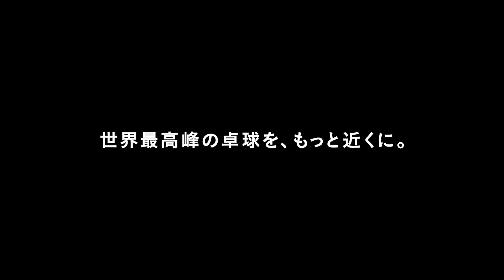【卓球 Tリーグ公式】張本智和 岡山リベッツ vs 木下マイスター東京 2021年2月14日（日）ノジマTリーグ2020-2021シーズン ハイライト＆試合後インタビュー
有観客試合として開催された岡山リベッツと木下マイスター東京の今シーズン第5戦のハイライトと両チームの監督・選手に試合後インタビュー！

木下マイスター東京
・張本智和選手
・邱建新監督

2021年02月14日
岡山武道館

岡山リベッツ　2-3　木下マイスター東京

上田 仁・丹羽 孝希　1-2　水谷 隼・大島 祐哉
田添 響　3-2　及川 瑞基
丹羽 孝希　1-3　張本 智和
森薗 政崇　3-0　水谷 隼
森薗 政崇　0-1　張本 智和

審判：松浦 一　藤井 篤郎　福井 領

Tリーグは、2021年1月20日（水）より３rdシーズン後半戦が開幕いたしました。

今季のテーマは、『世界最高峰の卓球を、もっと近くに』。
コロナ禍の中、Tリーグは、前半戦をリモートマッチ（無観客）で開催します。世間ではソーシャルディスタンスという言葉が日常に使われるようになりました。『距離』が強く意識される中で、我々Tリーグの選手たちを身近に感じていただきたいというメッセージです。

◆ ノジマTリーグ 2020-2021シーズン 2021年2月日程 (男子)
2021年2月6日(土) 19:00 琉球アスティーダ vs T.T彩たま 宜野湾市立体育館
2021年2月7日(日) 13:00 琉球アスティーダ vs 岡山リベッツ 宜野湾市立体育館
2021年2月9日(火) 19:00 木下マイスター東京 vs T.T彩たま 墨田区総合体育館
2021年2月11日(木) 16:00 岡山リベッツ vs T.T彩たま 岡山武道館
2021年2月13日(土) 13:00 T.T彩たま vs 木下マイスター東京 深谷ビッグタートル
2021年2月13日(土) 14:00 岡山リベッツ vs 琉球アスティーダ 岡山武道館
2021年2月14日(日) 12:00 T.T彩たま vs 琉球アスティーダ 深谷ビッグタートル
2021年2月14日(日) 13:00 岡山リベッツ vs 木下マイスター東京 岡山武道館
2021年2月18日(木) 14:00 木下マイスター東京 vs 岡山リベッツ 立川立飛アリーナ
2021年2月19日(金) 14:00 木下マイスター東京 vs T.T彩たま 立川立飛アリーナ
2021年2月20日(土) 11:30 木下マイスター東京 vs T.T彩たま 立川立飛アリーナ
2021年2月21日(日) 12:00 木下マイスター東京 vs 岡山リベッツ 立川立飛アリーナ

■　ノジマＴリーグ 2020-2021シーズン　2021年2月日程　（女子）
2021年02月05日(金)18:00 日本生命レッドエルフ vs 日本ペイントマレッツ 北九州市総合体育館
2021年02月06日(土)13:00 日本生命レッドエルフ vs 木下アビエル神奈川 北九州市総合体育館
2021年02月06日(土)16:00 トップおとめピンポンズ名古屋 vs 日本ペイントマレッツ 感謝と挑戦のＴＹＫ体育館
2021年02月07日(日)13:00 トップおとめピンポンズ名古屋 vs 日本生命レッドエルフ 感謝と挑戦のＴＹＫ体育館
2021年02月08日(月)19:00 日本ペイントマレッツ vs 木下アビエル神奈川 墨田区総合体育館
2021年02月11日(木)13:00 日本ペイントマレッツ vs トップおとめピンポンズ名古屋 池田市五月山体育館
2021年02月13日(土)18:00 トップおとめピンポンズ名古屋 vs 日本ペイントマレッツ 深谷ビッグタートル
2021年02月14日(日)17:00 トップおとめピンポンズ名古屋 vs 木下アビエル神奈川 深谷ビッグタートル
2021年02月18日(木)19:00 木下アビエル神奈川 vs トップおとめピンポンズ名古屋 アリーナ立川立飛
2021年02月19日(金)19:00 木下アビエル神奈川 vs 日本生命レッドエルフ アリーナ立川立飛
2021年02月20日(土)16:30 木下アビエル神奈川 vs トップおとめピンポンズ名古屋 アリーナ立川立飛
2021年02月21日(日)17:00 木下アビエル神奈川 vs 日本ペイントマレッツ アリーナ立川立飛